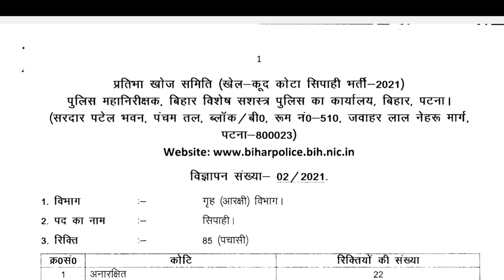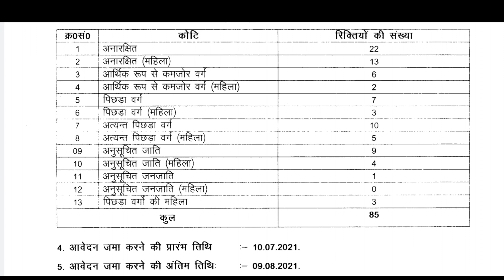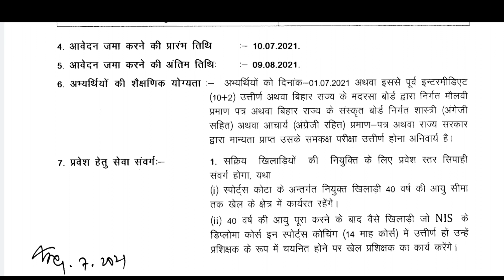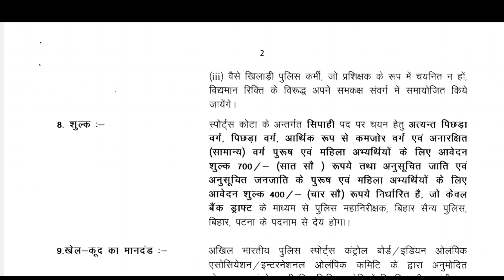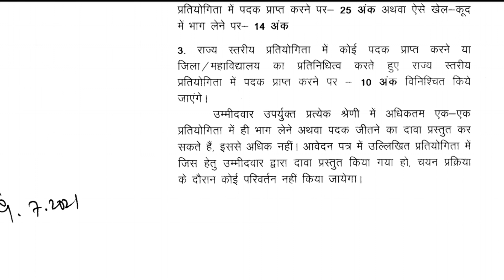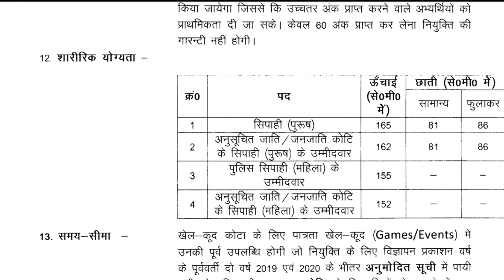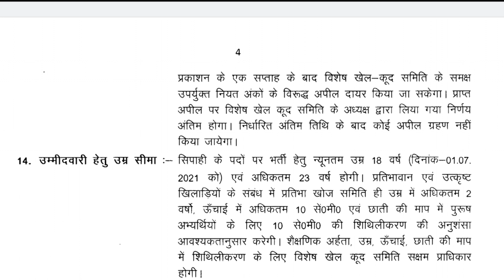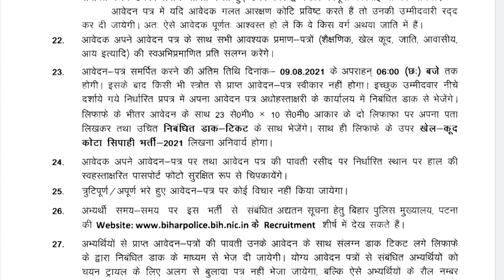Bihar Police Constable Sports Quota vacancy 2021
Bihar Police sports Quota Recruitment 2021 || Bihar Police Constable Sports Quota vacancy 2021